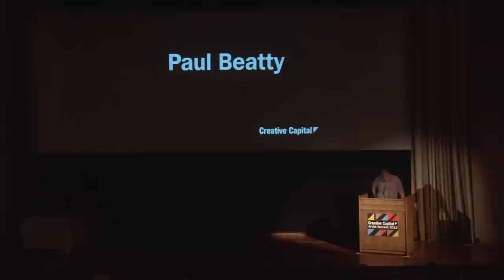Paul Beatty presents at the 2013 Creative Capital Artist Retreat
Paul Beatty (2009 Literature) presented his project "The Sell Out" at the 2013 Creative Capital Artist Retreat.